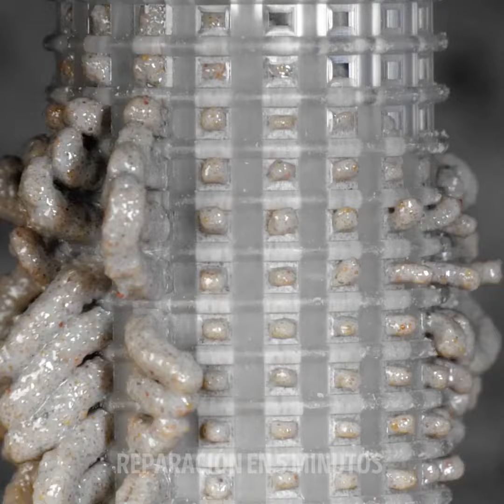Consejos de Reparación que Cambian la Vida: Soluciones Brillantes